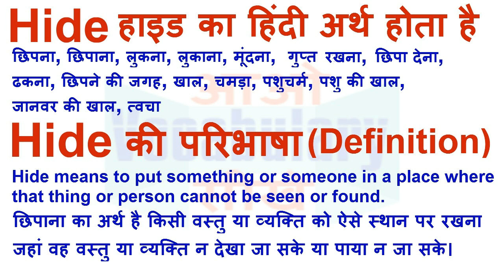Hide Meaning in Hindi | Hide Definition | Hide Ka Matlab Kya Hota Hai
Hide का हिन्दी मतलब
Hide का हिन्दी अर्थ, Hide की परिभाषा,
Hide का अर्थ हिन्दी में, Hide का इंगलिश अर्थ, Hide का उच्चारण और उदाहरण वाक्य। Hide का हिन्दी मीनिंग, Hide का हिन्दी अर्थ, Hide का हिन्दी अनुवाद